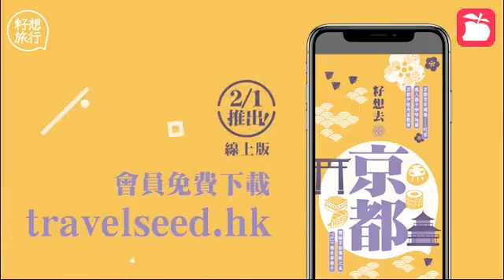Samuel Deguara (230cm X 60eur)